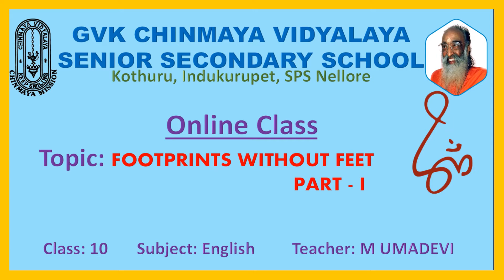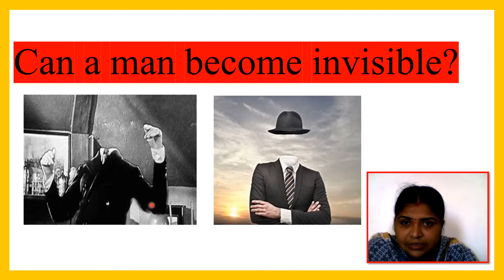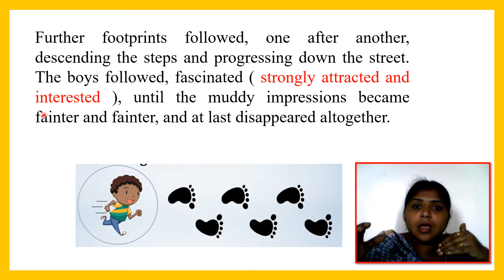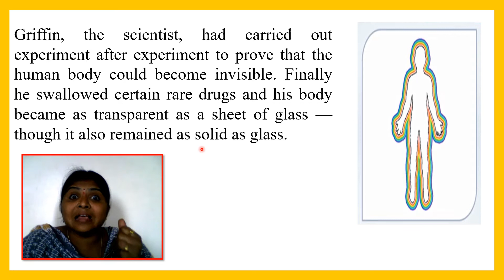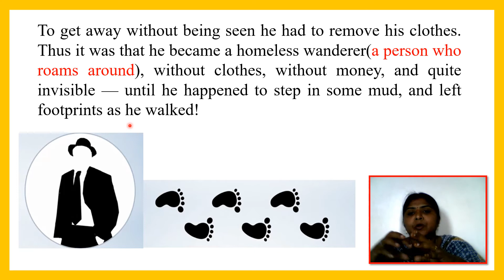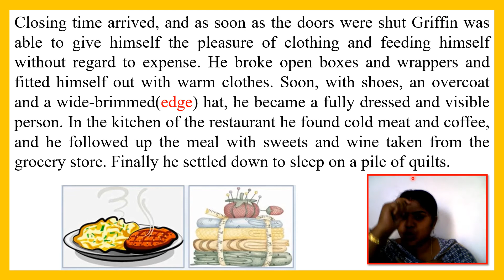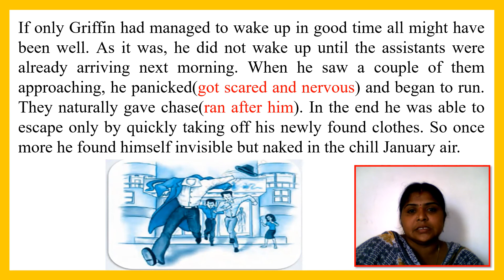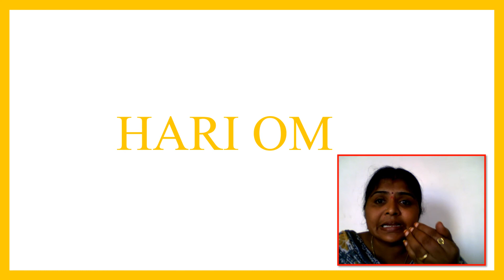GVKCV: FOOTPRINTS WITHOUT FEET PART I (CLASS 10 ENGLISH)